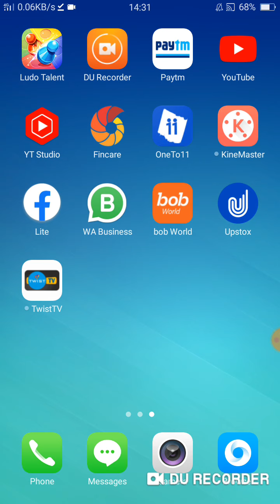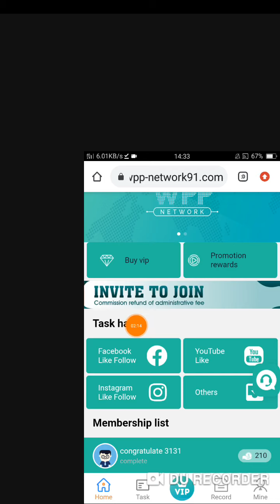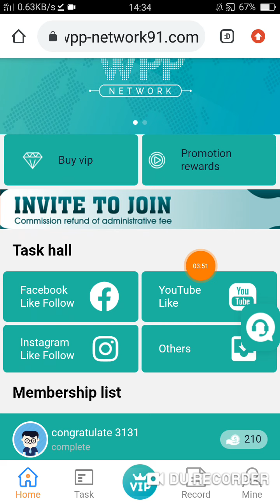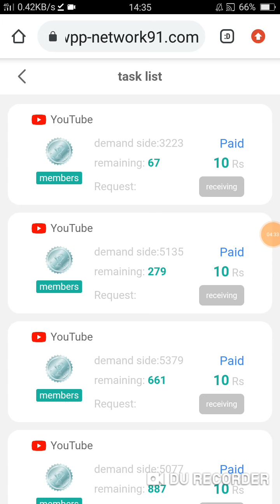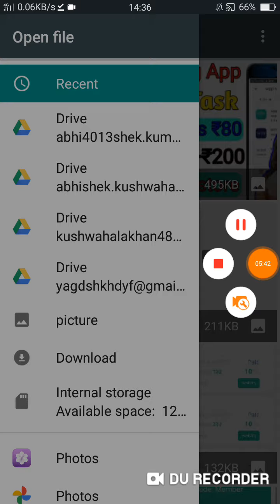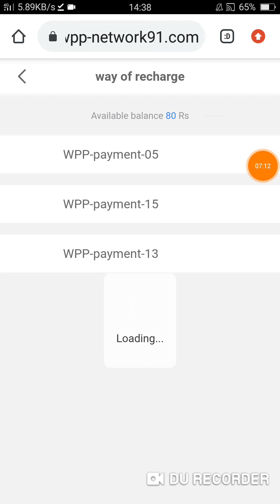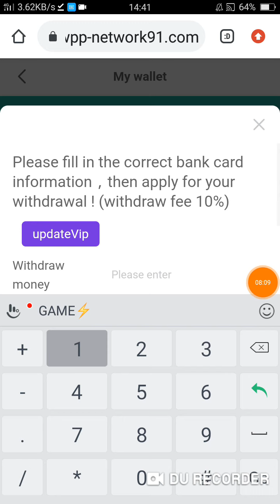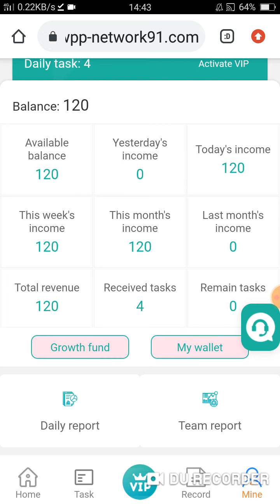Wpp network app payment proof|wpp app fake or real|wpp new task app|new earning app wpp network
VIDEO COVERS :
1. Earn ₹1000 daily Paytm cash playing games
2. Easy way to earn money online in 2021 games
3. How to make  money online 2021 best earning app for android 2021
4. Best earning app 2021
5. Best Paytm cash earning app
6. Paytm cash kaise kamaye
7. Earn Paytm cash
8. Play game and Paytm cash money online
9. Games khel kar paisa kaise kamaye
10. New power bank earning application without investment
11. New money earning plan launch today
12. New best order grabbing website launch today
13. New best task application website launch today
14. Make money online using power bank application
15. Paisa se paisa kaise kamaye